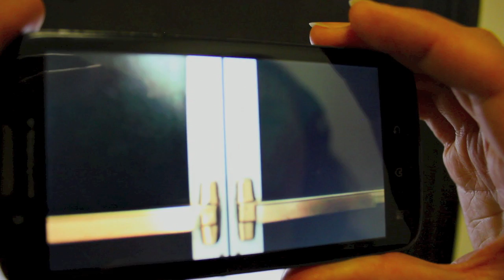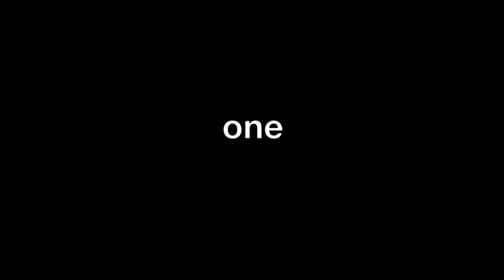World premiere of "Since I Suppose"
A journey-based theatre experience in the City of Chicago, created by one step at a time like this, commissioned by and developed with Chicago Shakespeare Theater and Richard Jordan Productions LTD. August 28–September 21, 2014